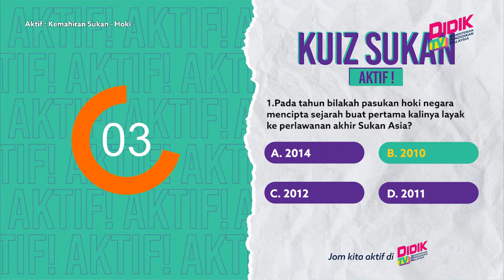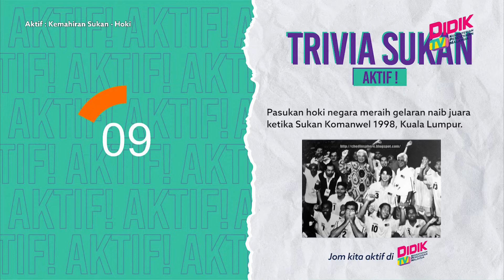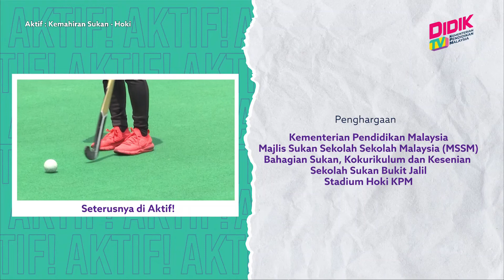Aktif (2021) | Kemahiran Sukan - Hoki (Ep 3)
Topik: Kemahiran Sukan - Hoki (Ep 3)